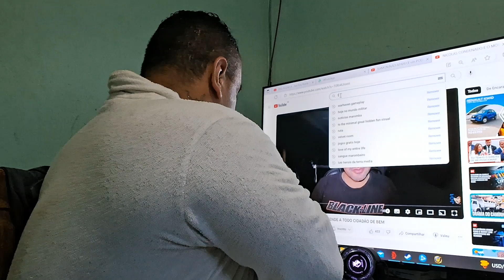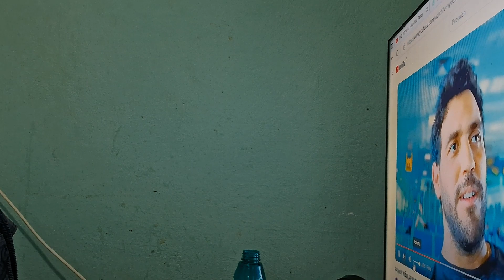React : Ramon dino